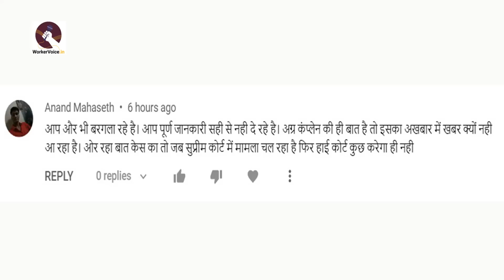Sahara India ka Paisa Kab Milega today news, जमाकर्ता के 3 महत्वपूर्ण सवाल का जवाब | Supreme Court?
अगर आपका पैसा सहारा इंडिया में फंसा है तो आपके मन में बहुत सारे सवाल होंगे। ऐसे में आपमें से ही एक जमाकर्ता ने एक कमेंट में एकसाथ 3 महत्वपूर्ण सवाल पूछे हैं. जिसका जवाब आप सभी को जानना जरुरी है. आइये जानते हैं कि आखिर वो सवाल क्या है और क्या है उसका जवाब?

Hello Dost, सहारा इंडिया में पैसा फंसा है तो ध्यान दें🙏

दोस्त, हमलोगों ने जो सहारा इंडिया फर्जीवाड़े का आंदोलन पटोरी में शुरू किया  था. उसका पुरे देश में व्यापक असर पड़ा.

आपलोगों को न तो किसी से मिलने की जरूरत नहीं है और न ही किसी को पैसा देने की जरूरत है. माननीय दिल्ली हाईकोर्ट के आदेश आदेश के 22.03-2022, 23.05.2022 के अनुसार अपनी शिकायत सेंट्रल रजिस्ट्रार को भेजिए।

आप सरकार को बताएंगे तभी आपका पैसा मिल पायेगा, अन्यथा पहले की तरह फिर से पछताने के सिवा कोई चारा नही होगा.👏

सहारा इंडिया से जुड़े हर अपडेट्स के लिए हमारे फेसबुक पेज और यूट्यूब चैनल पर जुड़ें रहें।
Admin
WorkerVoice.in

In this topic:
• sahara india ka payment ho raha hai ki nahin,
• sahara india payment kab tak rahega,
• sahara india ka payment news,
• sahara india patory news,
• sahara india patory,
• sahara india new update,
• Modi government,
• parliament question,
• modi sarkaar sahara india new update,
• sahara latest update,
• sahara india paisa dega ya nhi,
• sahara india ka complaint number,
• sahara india ka paisa kaise nikale online,
• sahara india ka paisa kab tak mil jaega,
• sahara india ka payment kab hoga,
• Patory Sahara India,
• Sahara India ka paisa n de to kya karen,
• sahara india update news,
• sahara india today news,
• latest news about sahara india,
• worker voice news,
• Worker voice in,

Join Telegram -workervoice